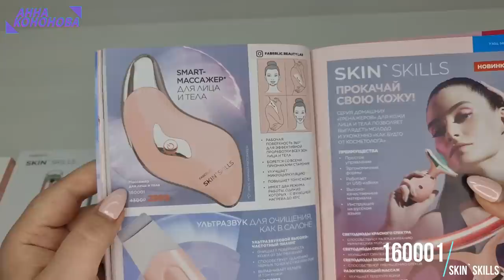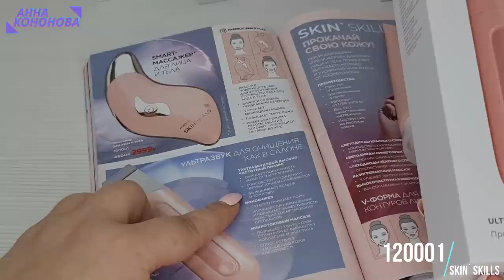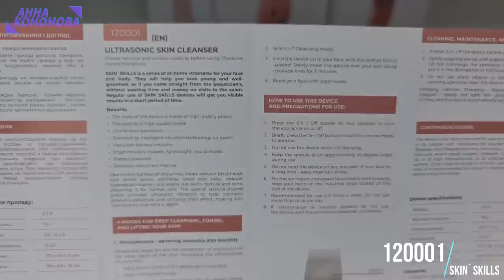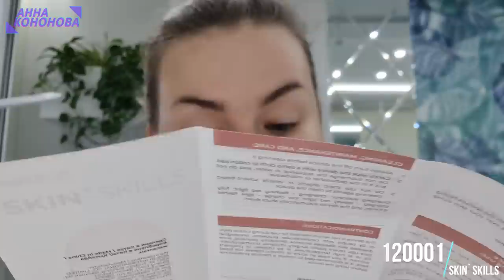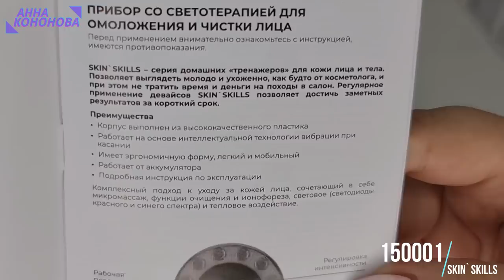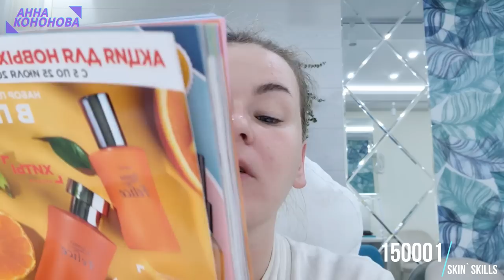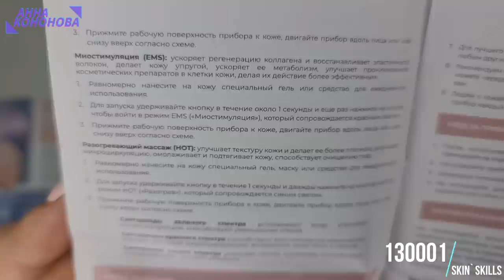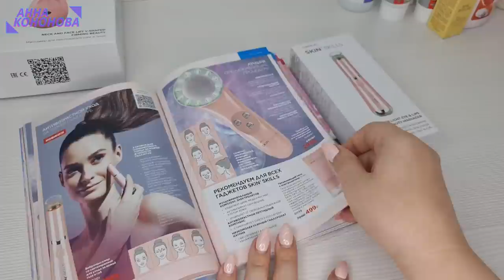ОБЗОР НОВИНОК КАТАЛОГА 10/2021 Ч5: ВСЯ ЛИНЕЙКА SKIN` SKILLS!